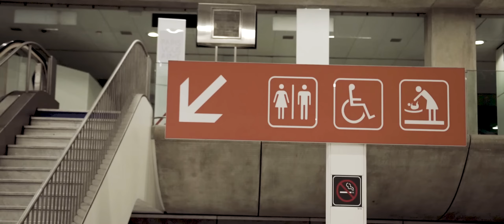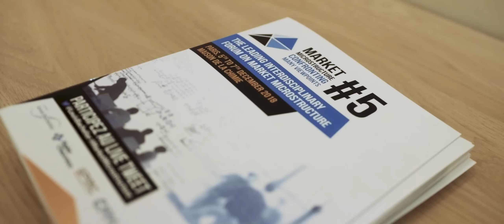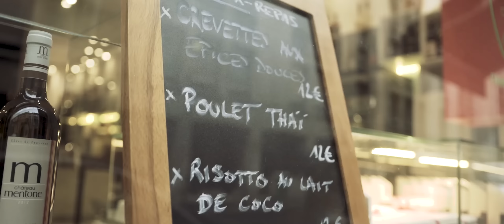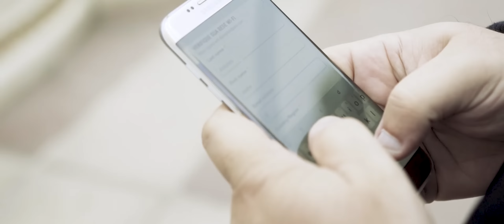VLOG 01 - ANDRÉ ANTUNES SCALPER EM PARIS!